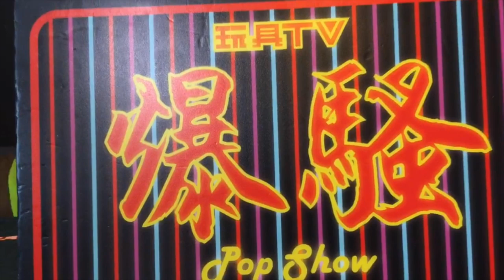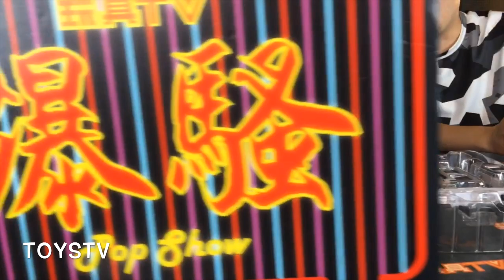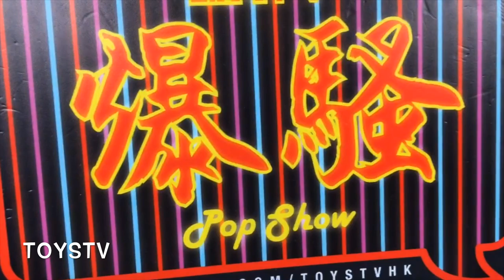TOYSTV S11 E5「爆玩具」Bandai Gundam FIX FIGURATION Metal Composite MS-06S Char's Zaku II Unbox